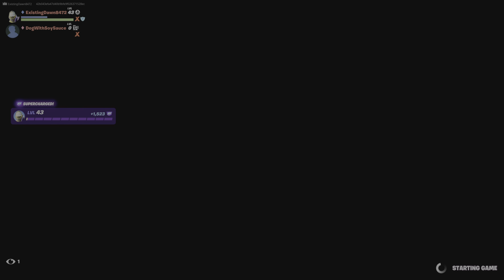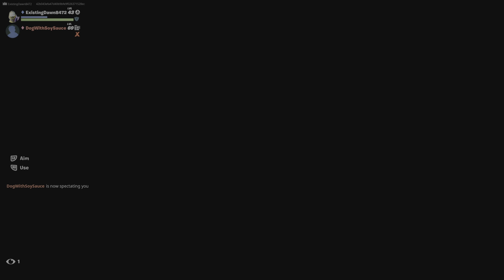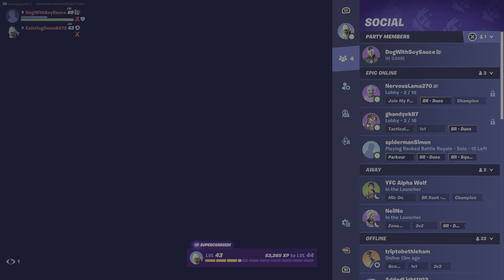Fortnite Battle Royale - PS5 Gameplay 4K UHD Walkthrough Part 15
Fortnite - PS5 Gameplay 4K 60fps.

Grab all of your friends and drop into Epic Games' Fortnite, a massive 100-player face-off that combines looting, crafting, shootouts and chaos. The result is a completely unpredictable competitive online experience that gets bigger and even wilder with every new season.

Explore large, destructible environments where no two games are ever the same. Team up with friends by sprinting, climbing and smashing your way to earn your Victory Royale, whether you choose to build up in Fortnite Battle Royale or go no-builds in Fortnite Zero Build.

Discover even more ways to play across thousands of creator-made game genres: adventure, roleplay, survival and more. Or, band together with up to three friends to fend off hordes of monsters in Save the World.

In the fourth Chapter of Fortnite Battle Royale, go forth in a new realm and get around in new ways — ride a dirt bike, roll in a snowball, launch yourself with the Shockwave Hammer, and hurdle over obstacles. Power yourself up with Reality Augments and claim territory for your squad, leaving behind Banners to declare what’s yours. And of course, venture with newly-forged weapons.
Embark on the bus of battle with a new cast of combatants. With this Season’s Battle Pass purchase, you’ll immediately unlock the “Selene” Outfit. Progress through the Battle Pass to unlock other Outfits including the in-your-nightmares “Doom Slayer,” the ruler “The Ageless,” and more. Later in the Season, “Geralt of Rivia” himself will become unlockable.
Battle Royale and Zero Build aren’t the only places to earn XP towards your Battle Pass. Also earn XP from Accolades in certain creator-made games — play the way you want to unlock ""Doom Slayer"", ""The Ageless"" and more!

Sprint, climb, and smash your way to a Victory Royale whether you choose to build up in Fortnite Battle Royale or go no-builds in the new Fortnite Zero Build.

Take the offensive in Fortnite Zero Build No Build Battle Royale
Introducing a new, tactical take on Fortnite Battle Royale with the launch of Fortnite Zero Build. Show off your sharp shooting, sharp thinking, and sharp sense of space as you take on the Battle full-tilt in Fortnite Zero Build.
Without building, all players have the recharging Overshield as their first line of defense in Zero Build. Slide downhill to avoid enemy fire or use mantling to get the high ground on opponents. Don’t forget to sprint between cover on your way to a Victory Royale!

Zero Build is a pure test of weapon, item, and traversal skill - no building required.
Zero Build is a pure test of weapon, item, and traversal ability. Zero Build can be found in the Discover page as Solo, Duos, Trios, and Squads playlists. (Access the Discover page by clicking on the “CHANGE” button above “PLAY!” in the Lobby.)

Fortnite is an online multiplayer video game originally revealed in 2011, developed by Epic Games and released as different game modes that share the same gameplay and game engine. Game modes include Fortnite: Save the World, a cooperative pay-to-play survival game for up to four players, who must fight husks (zombies) and defend objects with fortifications they can build, and Fortnite Battle Royale, a free-to-play battle royale game where up to 100 players fight in shrinking spaces to be the last person or team to win.

Fortnite (PS5) 4K 60FPS HDR Gameplay
Fortnite 4K PS5 Gameplay